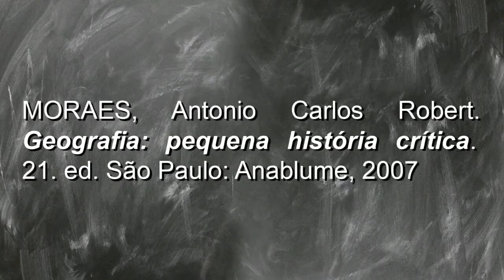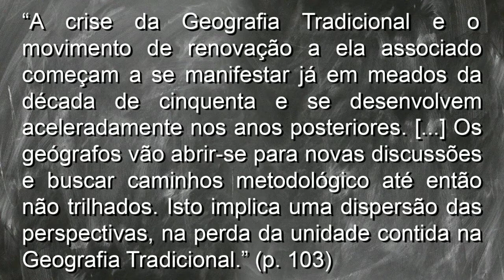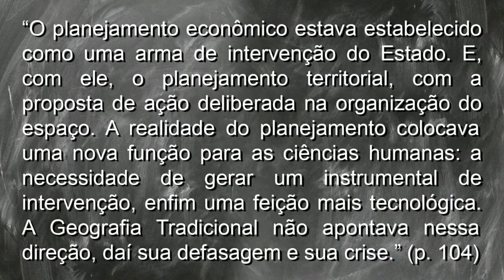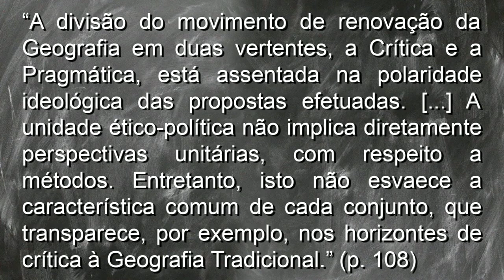O MOVIMENTO DE RENOVAÇÃO DA GEOGRAFIA | GEOGRAFIA: PEQUENA HISTÓRIA CRÍTICA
Neste vídeo abordamos o capítulo 9 da obra "Geografia: pequena história crítica", de Antonio Carlos Robert Moraes

Adquira esta obra
Compre livros e aprimore seus conhecimentos